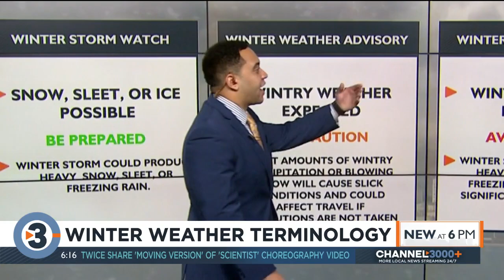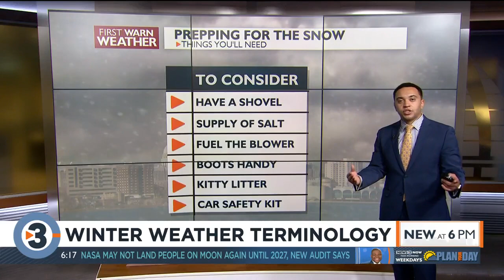Severe Winter Weather Awareness Week: Breaking down winter weather terminology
With the winter season right around the corner, terms like "winter storm watch" and "winter weather advisory" will soon be common during the nightly forecast. This week is Winter Weather Awareness Week in Wisconsin, and over the next few nights, our weather team will get you prepared for winter's worst weather.